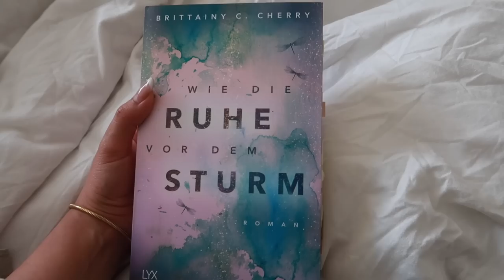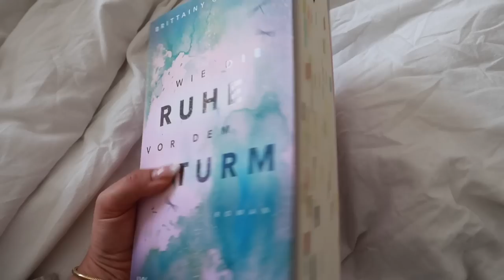chit chat Q&A 💖 Beziehung, Studium, Book Journal ✨ich beantworte eure Fragen ✨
Happy Sunday meine Lieben 😍 ihr habt mir auf insta fragen gestellt und ich beantworte sie euch 🥰

Danke für 27,6k!! 🥳

Meine Storefront:

*Affilliate Links